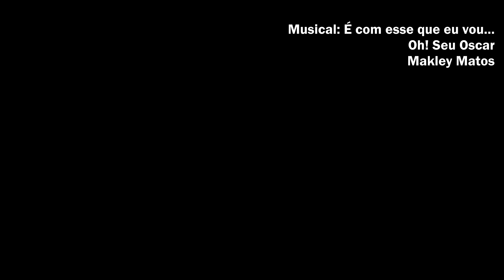OH, SEU OSCAR! - MUSICAL "É COM ESSE QUE EU VOU..."